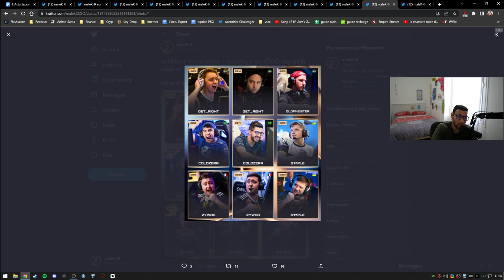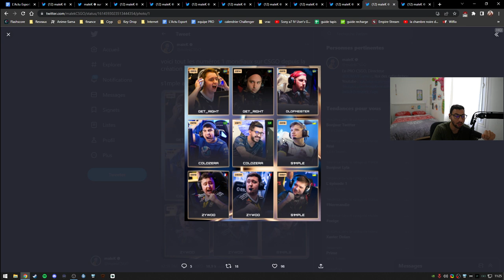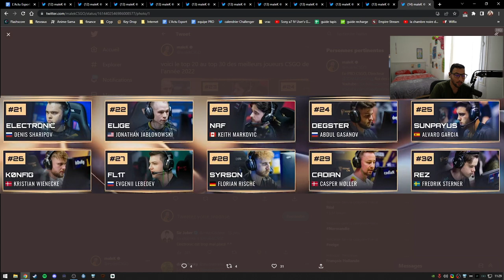Zywoo peut il redevenir numéro 1 ? Simple vs zywoo le duel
duel entre zywoo et s1mple pour le titre du meilleur joueur du monde sur csgo en 2022. classement du top 10 complet avec analyse.